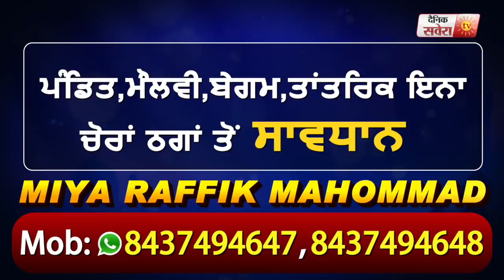Exclusive: Pakistan में Coronavirus का कहर, Islamabad से देखें ताज़ा हालात